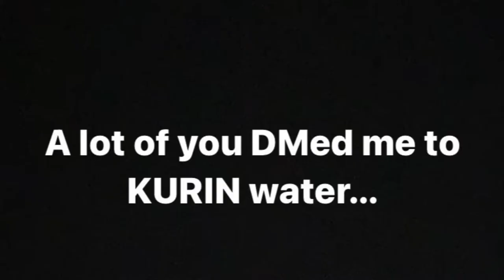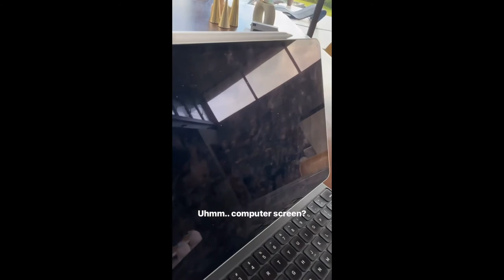SLATER YOUNG TIPZ WITH KRYZ UY